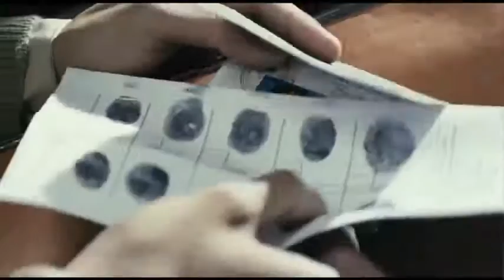Todos Tenemos un Plan Rueda de prensa en Madrid